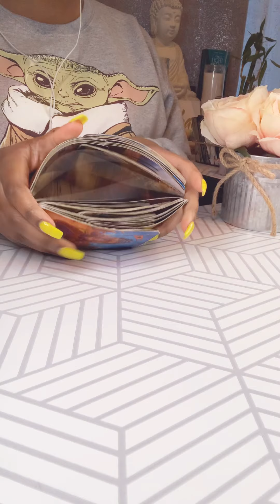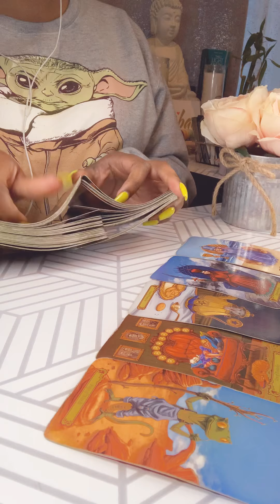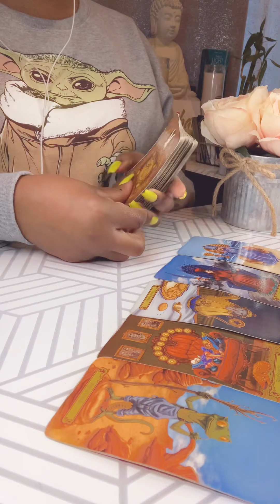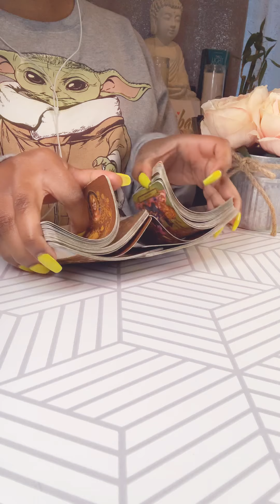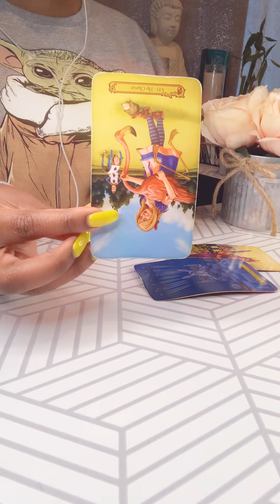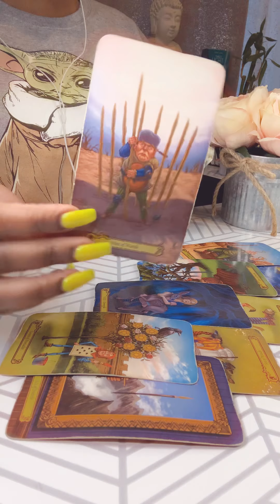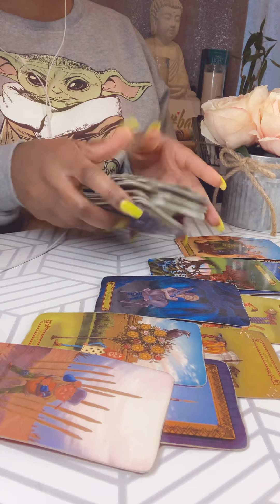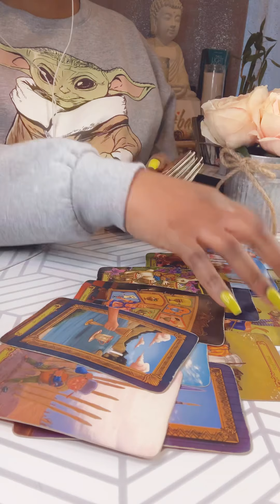Libra ♎️ Weekly General & Love: New Love & Strategizing to get what you want!!! ✨ November 2020